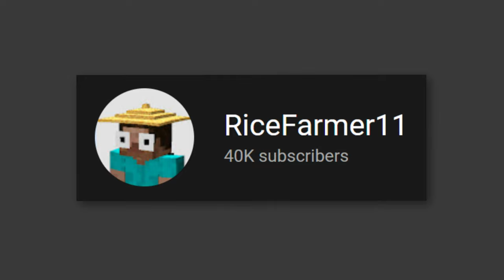jewel 16x pack release (RiceFarmer11's 40k pack)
IM SORRY FOR NOT UPLOADING FOR 5 MONTHS
i felt super demotivated and couldnt get myself to make any packs/videos, but pushed myself to finish this pack, and i honestly think it's my best 16x yet. hopefully we're back on an active upload schedule now!

credit to Merakii for the beds!! forgot to include them in the credits.txt

0:00 intro
0:18 pack showcase
1:18 first game
5:55 second game

❗* If you are having trouble downloading the pack, watch this tutorial: *❗

(alternative link at bottom of desc)

☆『💻』server ip :
    ▹  mc.hypixel.net

☆『💻』pc specs :
    ▹  cpu - ryzen 9 3900x (3.8ghz)
    ▹ cpu cooler - corsair h100x (liquid cooler)
    ▹  mobo - msi b550-a pro
    ▹  ram - 16gb ddr4 (3200mhz)
    ▹  ssd - crucial p1 m.2 (1tb)
    ▹  gpu - rtx 2070 super (windforce oc 3x)